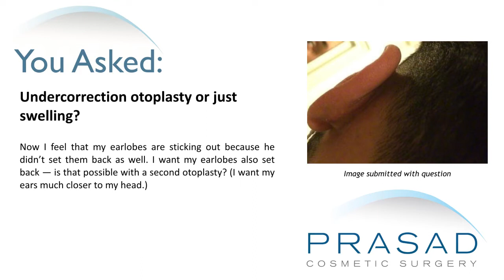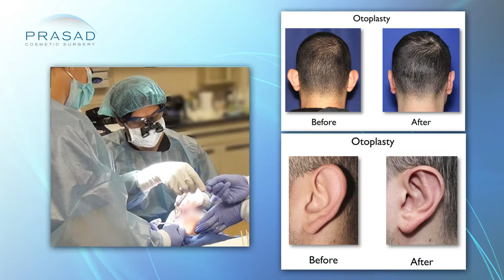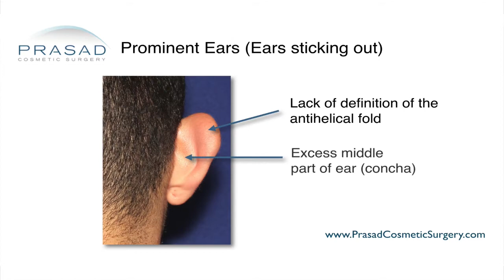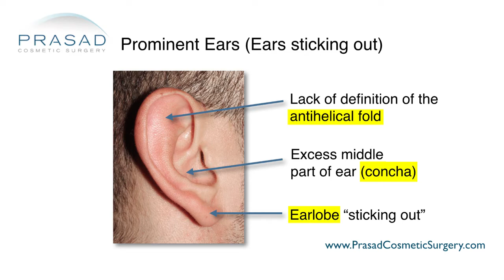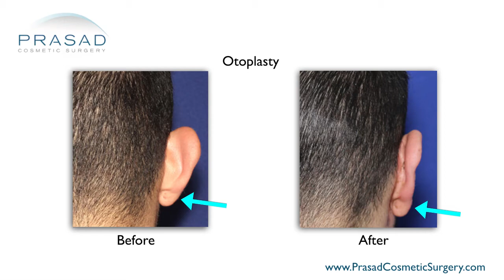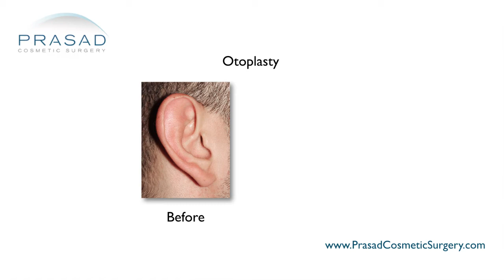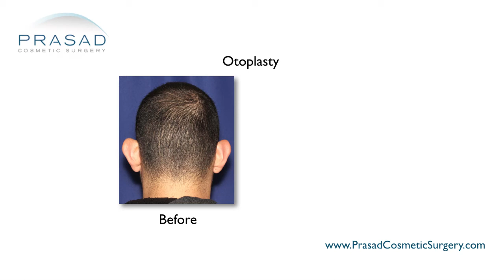Earlobes can be Brought Closer to the Head, Even After Previous Ear Surgery (Otoplasty)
A gentleman had an corrective ear surgery (otoplasty) done two months ago, but feels that his ears are still sticking out. He asks if his ears were undercorrected in surgery, or if it is just swelling. His surgeon said he couldn’t do anything about the position of the earlobe. He feels that the surgeon didn’t set his earlobes back properly, so he asks if they can be set back closer to his head with a second otoplasty.

New York Oculoplastic surgeon Amiya Prasad, MD reviews his photos and question in this video:

1:28 - Dr. Prasad’s background and training, and his experience in otoplasty
1:51 - How the anatomy and concepts of otoplasty are straightforward, but execution among different surgeons is more variable
2:18 - The tendency of people with prominent ears to want their ears very close to their head after surgery
2:30 - Normal ear shape fits into a range, such as a one centimeter guideline of the ear distance relative to the skull
2:50 - The ear is approached in upper, middle, and lower thirds in surgical correction, which all need to brought in closer to the head in the right amount
3:16 - How this gentleman’s earlobe pushing inward does not appear natural, but at the same time his ear looks symmetric and not excessively protuberant
3:43 - The importance of communicating with surgeon and patient about bringing the ear in an ideal way
4:18 - How surgery can bring the upper and middle of thirds in, but still have the lower third, or earlobe, still stick out
4:29 - Surgical correction of bringing in the earlobe is possible, which can be done at the time of the original otoplasty, or as a revision procedure
4:40 - Why swelling is not a factor in protrusion 2 months after surgery, but swelling should go down before revision surgery
5:06 - There are different methods of performing otoplasty, which should be discussed with the surgeon
5:15 - The importance of reviewing pictures before and after surgery to determine how much improvement in millimeters is desired, and if a revision surgery for it is worth it
5:32 - Why the human body is naturally imperfect, so having a range of satisfactory results rather than the perfect result may be more appeasing
6:00 - The ear can be set back further with surgery as long as there is room, but the look of the result is subjective, and should be determined by the patient and his doctor